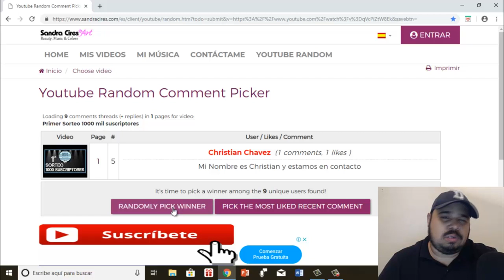Ganadores del Sorteo 1000 Suscriptores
Señores aquí los ganadores del primer sorteo, 1000 mil suscriptores, muchas gracias a todos los que participaron, espero muy pronto volver a poder realizar otro sorteo, muchas gracias.